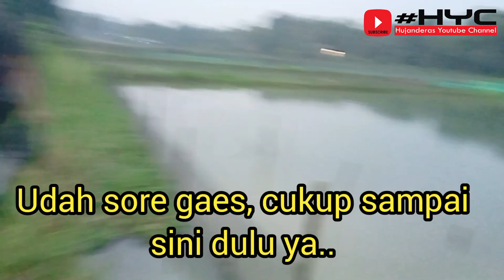🚫DANGGER ‼️TINGGALNYA SAMA KEPITING 😱libursekolah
Bahaya gaes, spot ini rutin di obat setiap abis panen ikan hias, hal ini dilakukan untuk memberantas predator termasuk keong yang akan memakan benih ikan.
Sejauh mata memandang spot ini tambak ikan hias aneka jenis ..
Selain Vicky ngurek mania yang  pagi tadi beres pembagian raport, banyak  memanfaatkan waktu luangnya ngurek dan ketemu saya dilokasi.
Seru ngurek bareng mereka sampai akhirnya kita bertemu dengan Lisa..😍